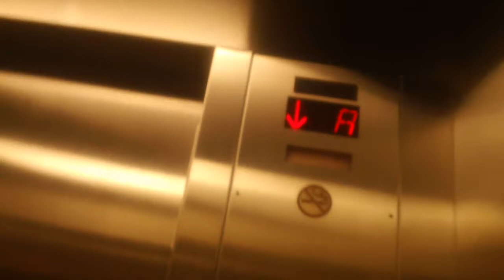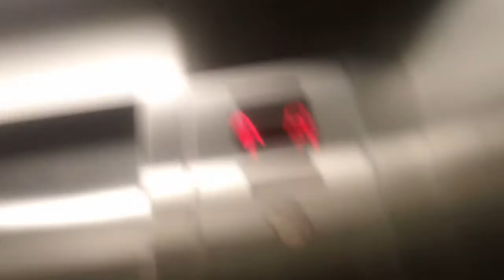776. ThyssenKrupp MAD BS Hydraullic Elevator At NCSU Monteith Engineering Parking Deck, Raleigh NC